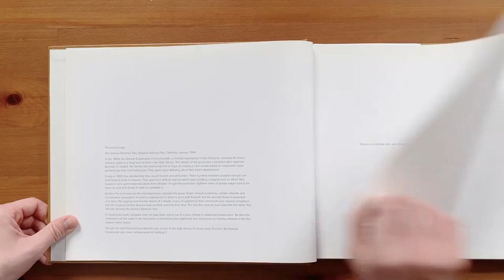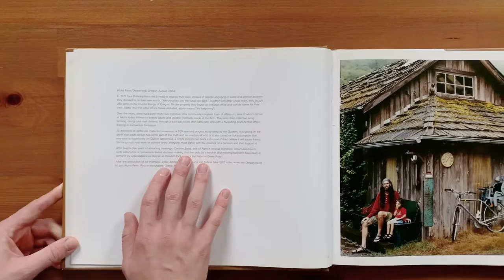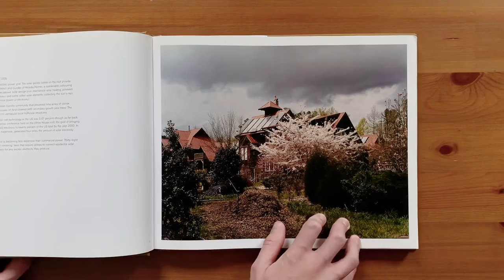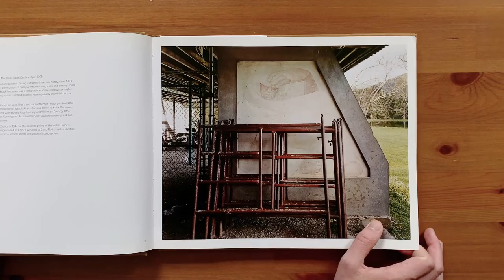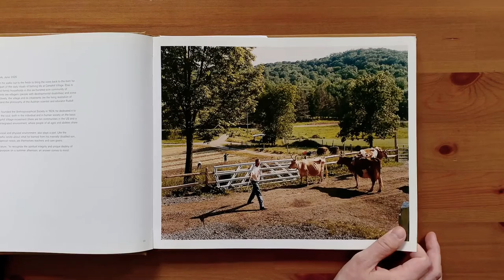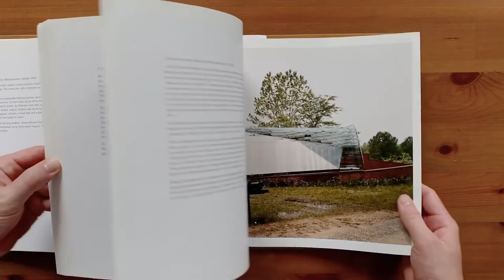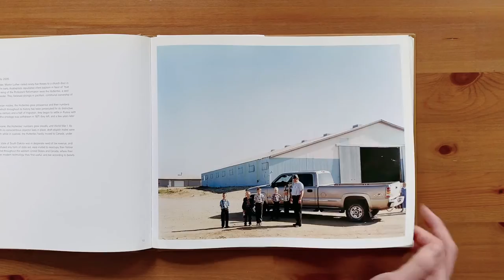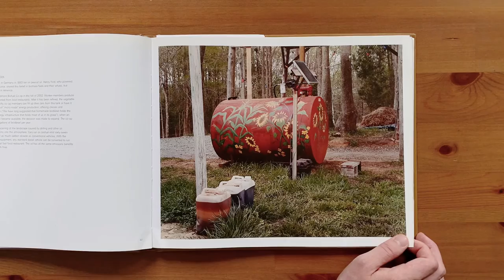Joel Sternfeld: Sweet Earth